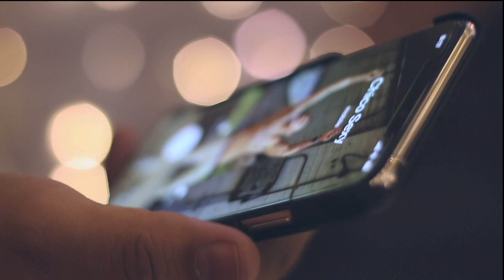Fedro - Quitame ese hombre - VIDEO OFICIAL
Fedro - Quitame ese Hombre